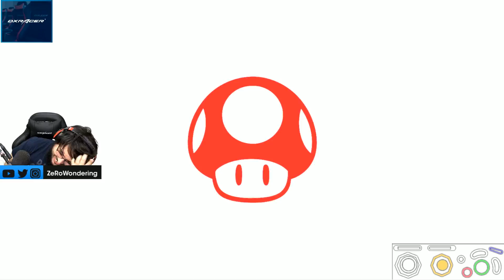The WORST Peach Player In The World